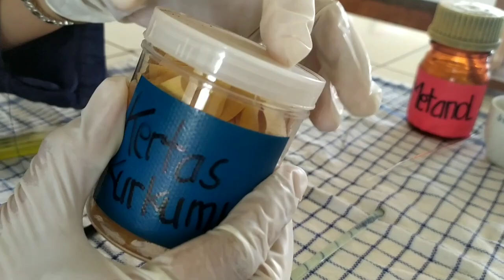Analisa Boraks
Praktikum Toksikologi klinik Analisa Boraks oleh Tim Praktikum